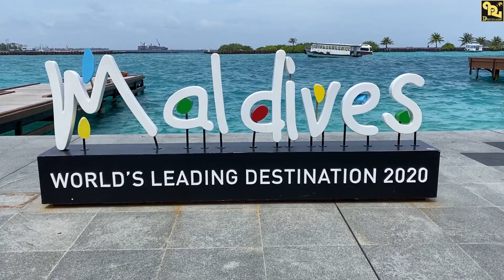Maldives 🇲🇻 pantai Terindah Di Dunia Yang Di Impikan Setiap Orang||Cinematic Maldives||Maladewa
Republik Maladewa adalah sebuah negara kepulauan yang terdiri dari kumpulan atol (suatu pulau koral yang mengelilingi sebuah laguna) di Samudra Hindia. Maladewa terletak di sebelah selatan-barat daya India, sekitar 700 km sebelah barat daya Sri Lanka. Negara ini memiliki 26 atol yang terbagi menjadi 20 atol administratif dan 1 kota. Maladewa merupakan negara dengan populasi dan luas wilayah terkecil di kawasan Asia serta berpenduduk 100 persen beragama Islam. Tinggi rata-rata permukaan tanah di Maladewa adalah 1.5 meter di atas permukaan laut, hal ini menjadikannya negara dengan permukaan terendah di seluruh dunia. Puncak tertinggi Maladewa hanya 2.3 meter di atas permukaan laut sehingga dikenal juga sebagai negara yang memiliki puncak tertinggi paling rendah di dunia Keadaan ekonomi Maladewa bergantung pada dua sektor utama, yaitu pariwisata dan perikanan.Negara ini sangat dikenal memiliki banyak pantai yang indah dan pemandangan bawah laut yang menarik ± 700.000 turis setiap tahunnya. Penangkapan dan pengolahan ikan menjadikan Maladewa salah satu eksportir ikan ke beberapa negara Asia dan Eropa.